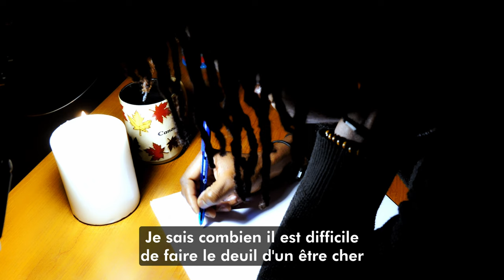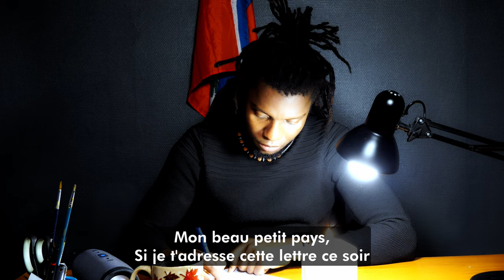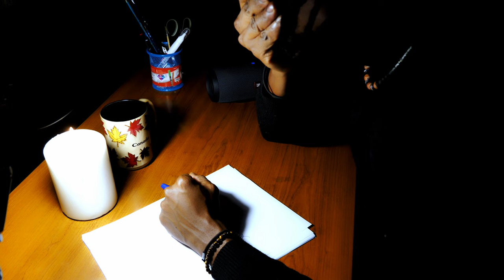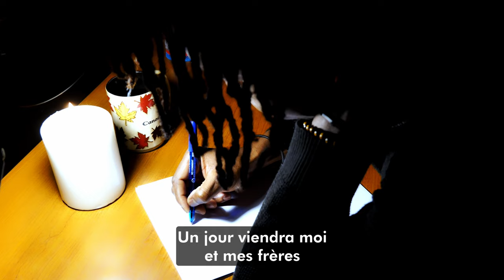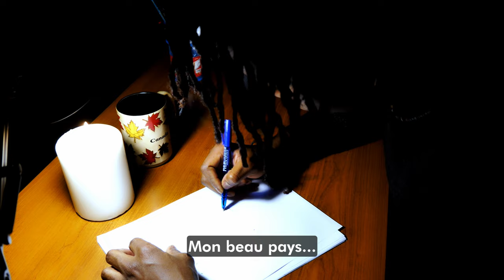Lettre du 12 janvier à "Mon beau petit pays"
Mon beau pays,
Mon cher beau petit pays,

Désolé de t'écrire si tard mais, tu sais parfois à force de chercher nos mots. Le temps a fini par avoir raison sur nous. Je n'avais pas voulu te déranger non plus en ce moment de deuil. Je sais que tu pleures tes enfants partis trop tôt. Tes vaillants fils et fille que la dame nature t'as arraché par ce tremblement de terre malfaisant du 12 janvier 2010.
Je sais combien il est difficile de faire le deuil d'un être cher.